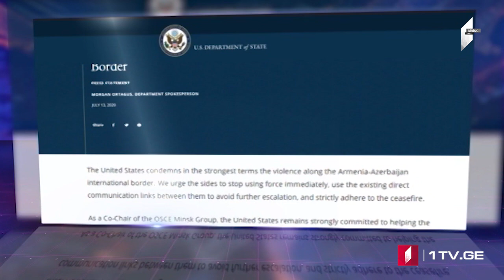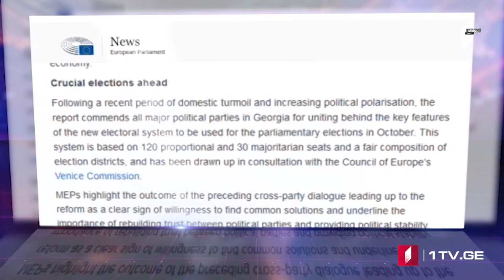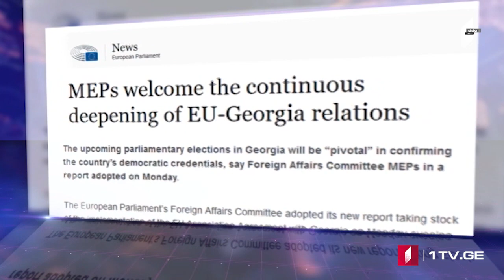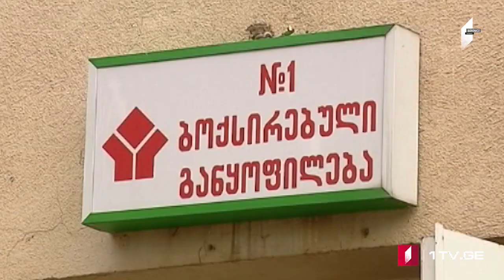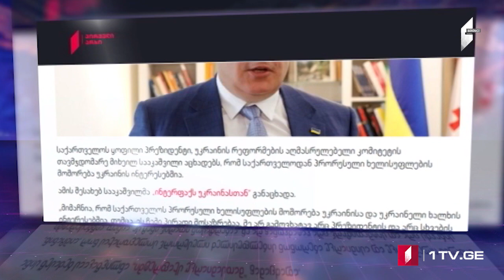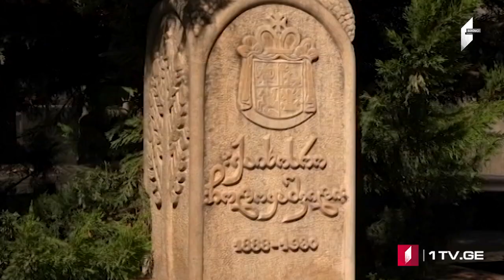Azərbaycan dilində MOAMBE xəbərlər buraxılışı – 14 iyul 18:00